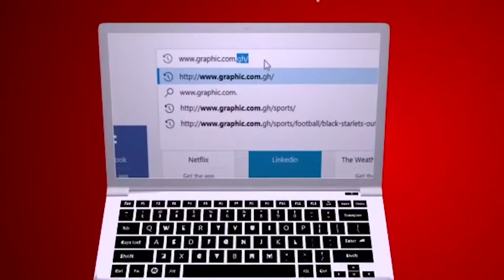True or false by Rev Dr Ebenezer Markwei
Lots of accusations were levelled against Jesus Christ and if it were in time he would have been making headlines everywhere but in all, we have to note that not all accusations are true.